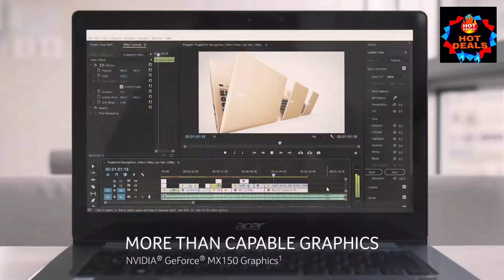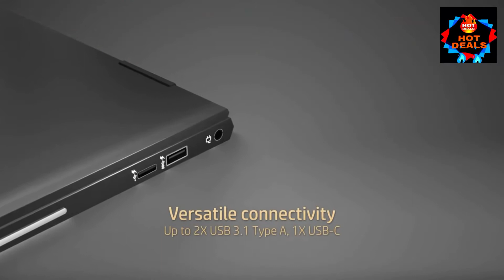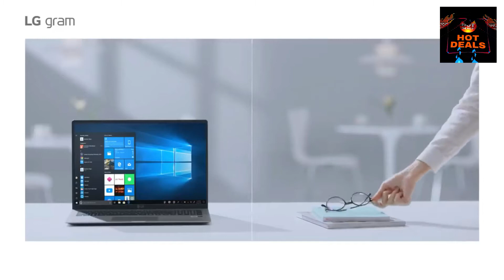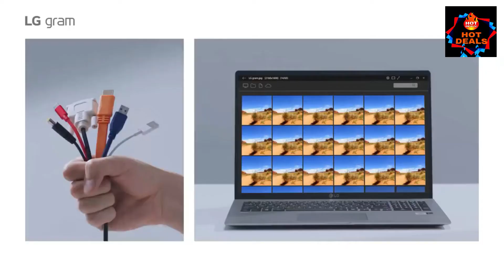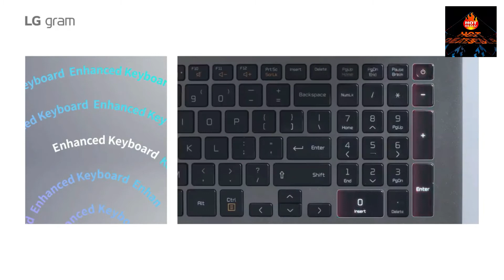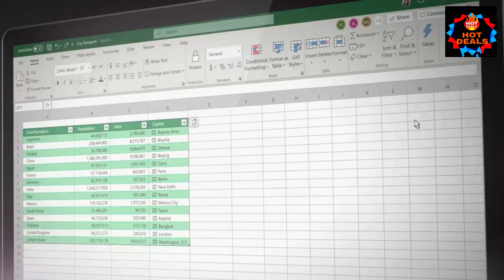Top 5 Best Macbook Pro Alternatives 2021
Top 10 Best Macbook Pro Alternatives 2021

5: Acer Swift 3
BUYING LINK US

4: HP Envy X360 | HP Asia
BUYING LINK US

3: Razer Blade Stealth 13
BUYING LINK US

2: LG gram | 2020
BUYING LINK US

1: Microsoft Surface Laptop 3
BUYING LINK US

CLICK THE LINK TO BUYING A PRODUCTS ,,,,THANK YOU

1: The Most Affordable, Easiest And User Friendly Page Builder You Will Ever Use!

3:Build Beautiful, Crazy Fast Loading Niche Blogs, Landing Pages
& Membership Sites Without ANY Bloat

4: Laptop Repair Made Easy Is A Complete High Definition Video Series On How To Repair Laptops For Fun Or Profit ~ Laptop